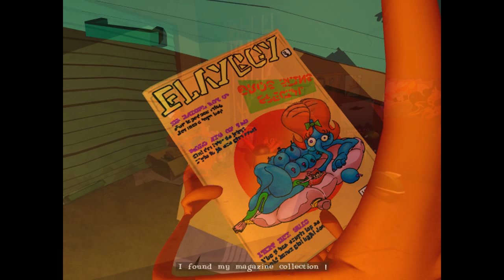Demon Plays Stupid Invaders Part 2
Why does a kids game have more sex jokes then Transformers 2?